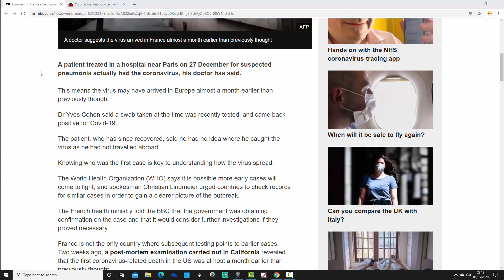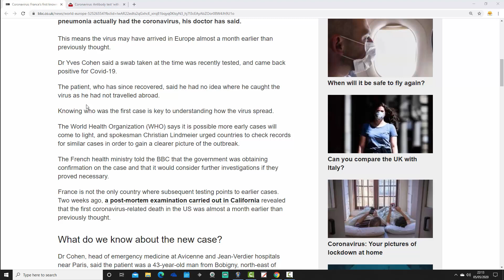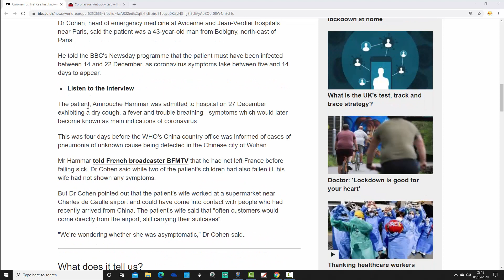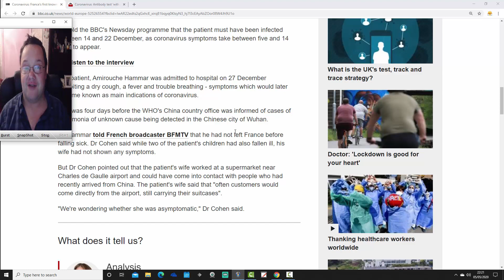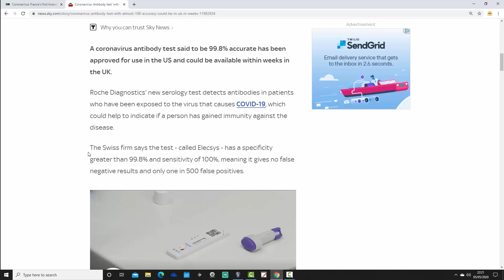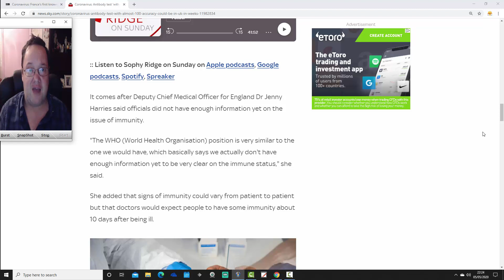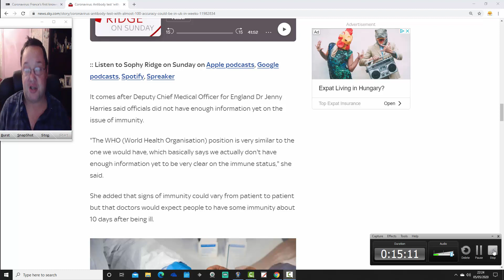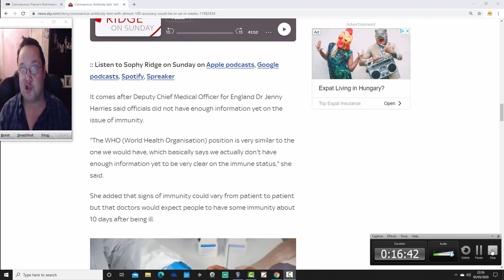Was Coronavirus Already infecting People In Europe In December 2019?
Raising awareness about Coronavirus - Covid-19 - and the severe illness it can cause as well as related issues.

This video looks at whether Coronavirus could have been circulating in Europe during December 2019 and possibly infecting people before anyone actually knew what the virus was.

We also explore the potential for antibody testing which is the only way to know whether you have had Covid-19.